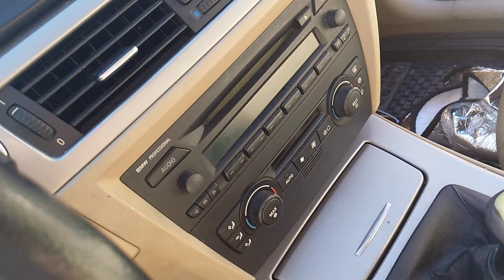¿Desastre o Desafio? ¿Coche a restaurar con mas de 400 mil KM?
En este video os cuento, como he derramado varios litros de pintura en el Bmw y incio el proceso de restauracion.